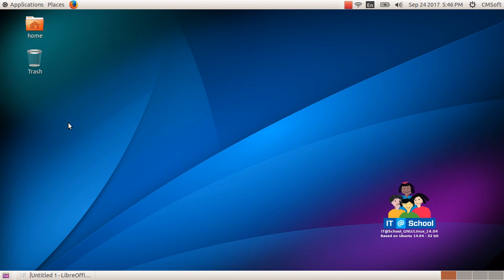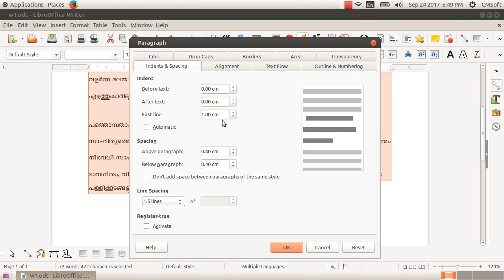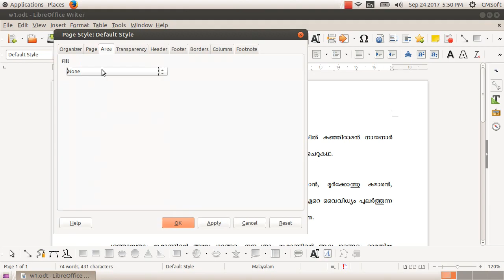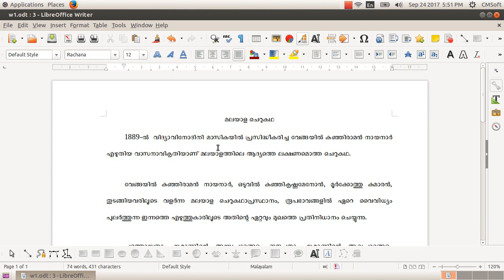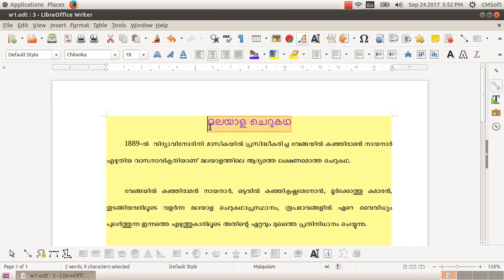ICT Tutorials Std 9 Chapter 2.2 Writer അക്ഷര നിവേശനത്തിനു ശേഷം Setting the Page